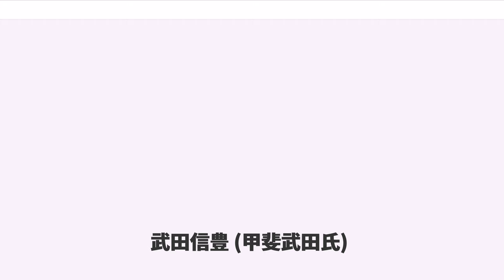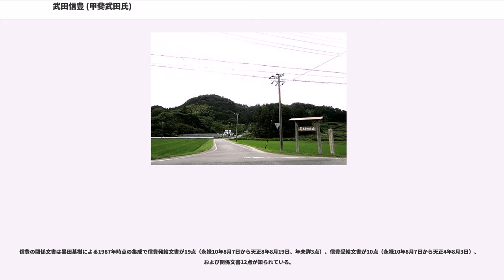武田信豊 (甲斐武田氏)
武田 信豊（たけだ のぶとよ）は、戦国時代の武将。甲斐武田氏の親族衆で庶流の吉田氏を継いだ武田信繁の次男。信豊は武田信玄の甥で、武田勝頼の従弟に当たる。父・信繁が第4次川中島の戦いで戦死し、望月家に養子に入っていた兄・義勝（望月信頼）も父の死の直後に早世したため、信豊が跡を継ぐ。『甲陽軍鑑』に拠れば幼名は「長老」、諱は当初は「信元」で後に「信豊」に改名したとされるが確認されない。正室は西上野の国衆・小幡憲重の娘。

天文18年（1549年）、武田氏の当主・武田信玄の実弟である信繁の次男として生まれる。母は不詳であるが法名が「養周院日藤尼」で、天正10年（1582年）3月16日に信豊とともに信濃小諸城で自害している。信豊の生年は『当代記』に記される「享年34」より逆算。

系図類に拠れば信繁には3人の男子があるが、長兄の信頼は『高野山引導院過去帳』に拠れば天文16年（1547年）出生で、信濃国佐久郡の国衆・望月氏を継承し「望月三郎」を称した。このため、信豊は早くから信繁の嫡男として扱われており、生母が信繁の正室であったとも考えられている。『武田源氏一統系図』によれば信頼は永禄7年（1564年）に病死しており、望月氏は弟の信永（実名を「義勝」とする史料もあるが未詳）が継承し、信永は天正3年（1575年）の長篠の戦いで戦死している。信永の戦死後は信豊の娘婿が望月氏を継承する。

永禄元年（1558年）には信豊にあたる「長老」に対して「武田信繁家訓」を授けている。これは九十九か条の家訓で、『群書類従』巻403に収録されている。『群書類従』では「信玄家法下」と呼称されているが、これは甲府の長禅寺二世・龍山子（春国光新）による序文の位置の誤りから生じた呼称とされ、現在では古写本の堀田本に基づき「武田信繁家訓」と称されている。

永禄4年（1561年）9月、第4次川中島の戦いにおいて父の信繁が戦死し、信豊は後を継いで親族衆に列する。『甲陽軍鑑』に拠れば信豊は200騎を指揮したという。『甲陽軍鑑』によれば信豊は武田家臣団において親族衆の穴山信君とともに勝頼を補佐する立場にあったという。

永禄10年（1567年）8月、武田家では信玄の嫡男である義信が廃嫡される義信事件が起こる。これに際して家臣団の動揺を統制するため行われた生島足島神社への起請文があり（下之郷起請文）、「六郎次郎」の仮名が見られ、これが信豊の初見文書となっている。この時点で信豊は信濃諏訪衆を同心としている。なお、親族衆では信豊と叔父にあたる信廉のみが起請文を提出している。

永禄12年（1569年）12月10日付徳秀斎宛武田信玄書状（『恵林寺文書』）に拠れば、同年の武田氏の駿河侵攻に際して、武田家の世子となった諏訪勝頼（武田勝頼）とともに相模国の後北条氏の蒲原城を攻略しており、この時は「左馬助」を称している。『新居家所蔵文書』に拠れば、元亀3年（1572年）の西上作戦では信濃高遠城在番を務めている。一説に、麾下の軍装は黒揃えであったと伝わる。天正元年（1573年）の三河国長篠・作手侵攻にも参加している。同年4月12日には信玄が死去。

武田家における信豊の立場として、信豊が東信濃支配の拠点となっていた東信濃の小諸城（長野県小諸市）主であるとする説が支配的であったが、1987年には黒田基樹により信豊の小諸領支配を示す文書は見られないことが指摘されている。『信長公記』『甲乱記』『軍鑑』ではいずれも小諸城主は下曽根氏としており、武田氏滅亡に際して信豊が小諸城に逃れたことを記している。

勝頼期には、天正3年（1575年）、三河黒瀬（現在の愛知県新城市作手黒瀬）にて、作手の国人である奥平定能・貞昌父子の動向を監視している。同年5月21日には長篠の戦いでは小幡信貞・武田信廉らと中央隊に配置されており、相備は不明であるが甲斐国の武川衆の青柳氏・跡部氏らが寄子・同心衆として付属している。『信長公記』によれば信豊は「四番」に織田・徳川勢に対して攻撃を仕掛け、武田勢の撤退に伴い小山田信茂らと勝頼を固めるように布陣し、未刻（午後2時）頃に勝頼らとともに戦場を離脱している。

『甲陽軍鑑』によれば、長篠敗戦時には信濃北部の海津城に在番していた譜代家老の春日虎綱（高坂昌信）は信濃駒場において勝頼を迎え、同年6月半ばには勝頼に五箇条の意見書を提出したとする逸話を記している。5箇条の意見書は後北条氏との同盟強化や長篠合戦で戦死した内藤昌秀、山県昌景、馬...